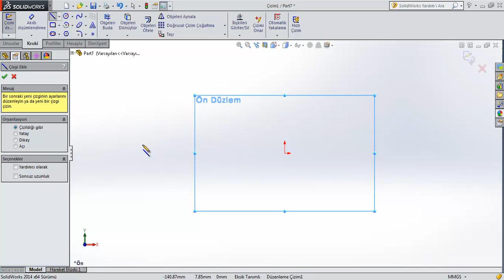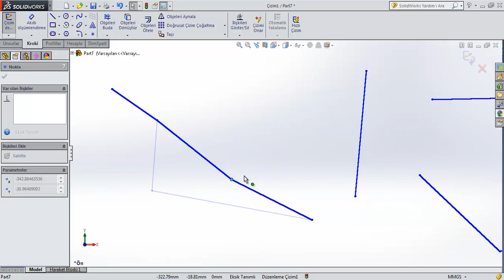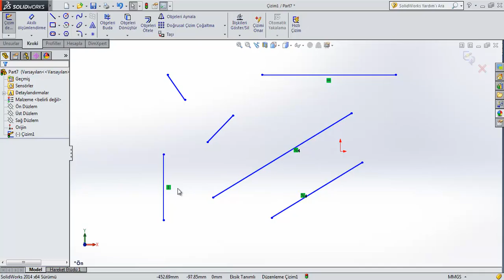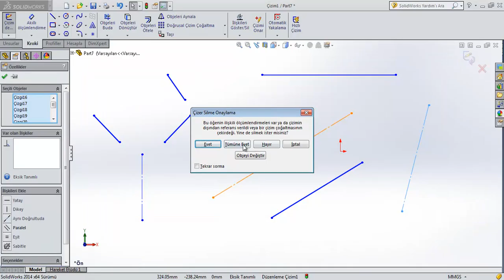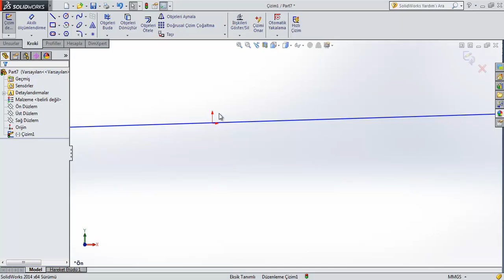SW03 05 Çizgi Komutu